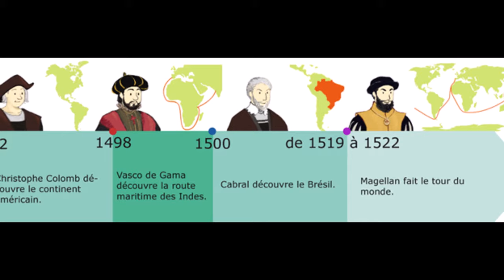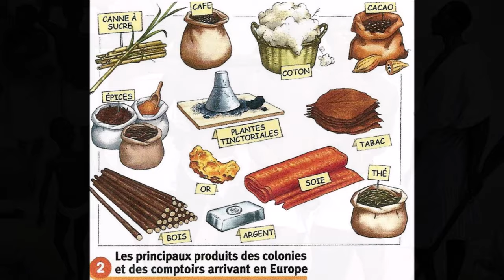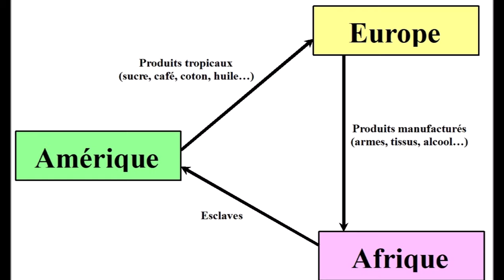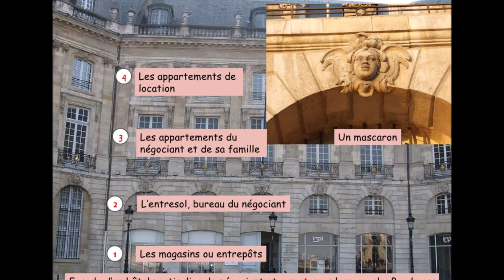la traite négrière et le commerce triangulaire au 18ème siècle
Petite vidéo pour expliquer l'esclavage au siècle des Lumières, partie traitée dans le programme d'histoire de 4ème